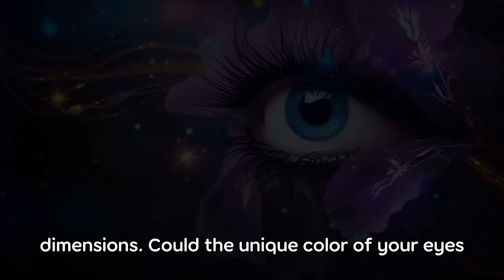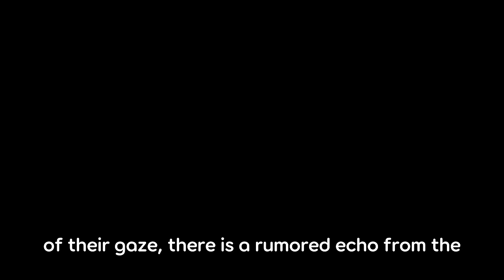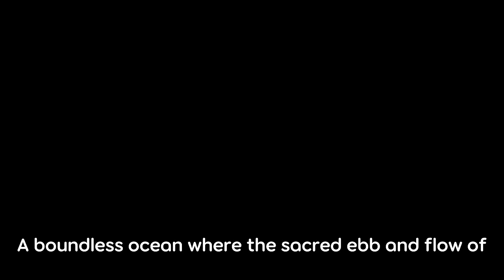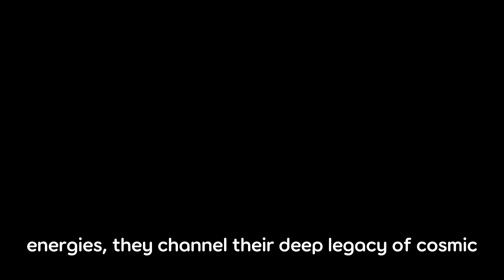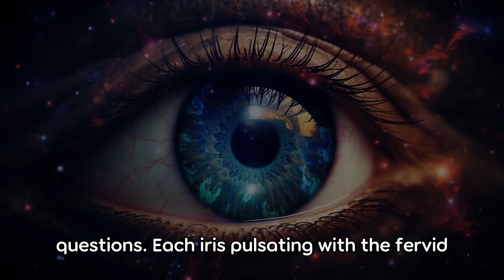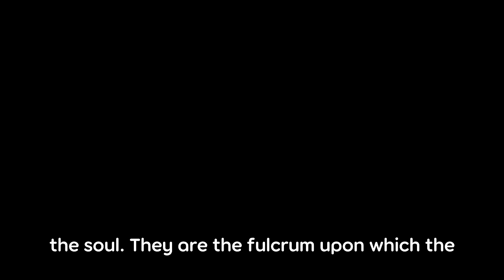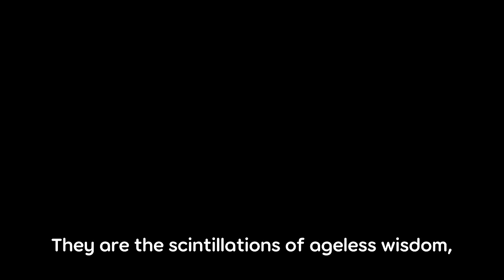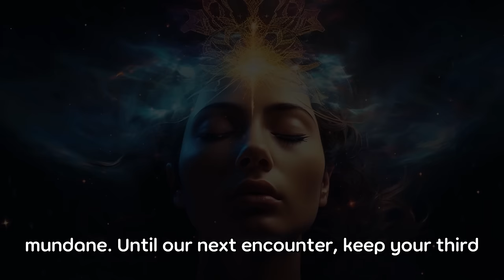What Your EYE COLOR Says About Your STARSEED CONNECTION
🌀✨ Welcome to Sage Snippets, where we delve into the astonishing connection between the colors of our eyes and our cosmic origins! 🌌👁️

In today's enlightening journey, we explore the mesmerizing concept that our eye color might just be a reflection of our soul's history and our connection to specific starseed clusters. Join us as we navigate the depths of brown, the wisdom within blue, the vitality of green, the creativity of hazel, the tranquility of gray, and the regal nature of amber eyes.

🌟 Brown Eyes and Pleiadian Ties 2:27
🔵 Blue Eyes and Sirian Wisdom 5:50
🍃 Green Eyes and Arcturian Healing 9:18
🍂 Hazel Eyes: Andromedan Creativity 13:10
⚖️ Gray Eyes: Orion's Equilibrium 16:52
🌅 Amber Eyes and Lyran Leadership 20:43

👀 Could the hues of your eyes be celestial whispers of your ancient spiritual lineage? Every glance could reveal a universe where your soul has danced with constellations. Discover if your iris reflects the fierce protection of Pleiadian stars, the transcendent intuition of the Sirians, or the harmonious existence of the Orions.

🌍👁️💫 Embrace the delightful possibility that our ancestral stargazers are mirrored in the windows of our souls, and embark on an unforgettable odyssey of self-discovery and revelation.

🔄 *Bullet points*:
- 🧬 Explore the spiritual significance of eye colors.
- 🌟 Connect with your unique cosmic ancestry and starseeds.
- 🔍 Uncover secrets of ancient civilizations and distant worlds.

👍 If this cosmic quest resonated with you, smash that like button with the force of a supernova! 🚀

👇 Share the power within your gaze by revealing your eye color in the comments and any spiritual connections that stir within you. Let's illuminate our shared journey with the diverse spectrum of our collective consciousness.

Remember to keep your third eye open to the wonders that await, and let your earthly eyes be the compass guiding you through the stars dotted in your own irises. 🧭 Until next time, keep the cosmic curiosity alive!